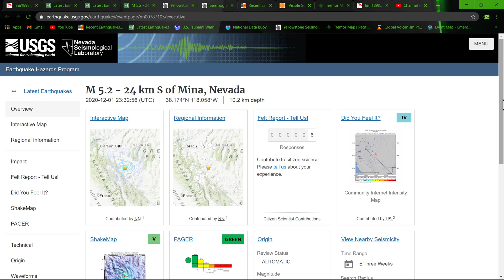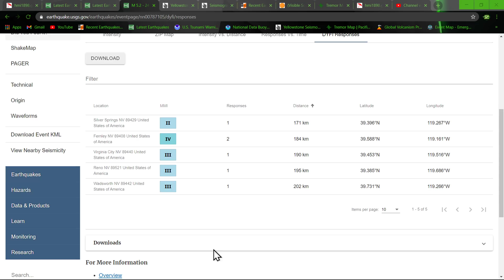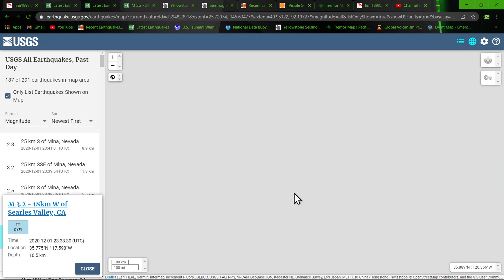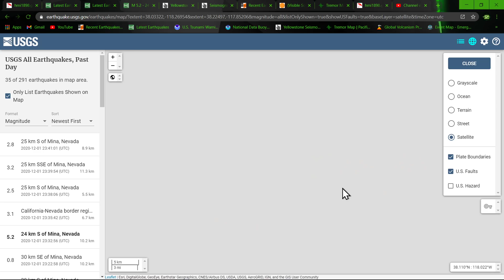5.2 Earthquake Nevada.. West coast be on guard.. 12/1/2020